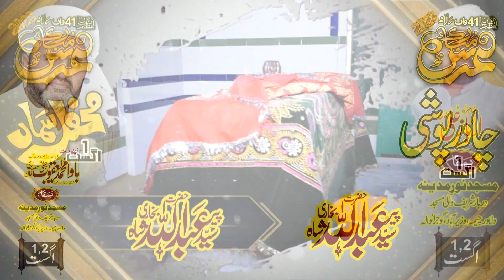| Mera Gada Mera Mangta Mera Ghulam Aye | Zaman Rahat Ali Khan | urs Mubarak 2023